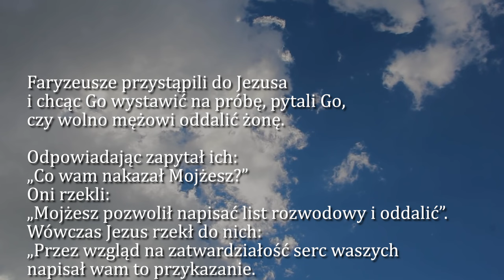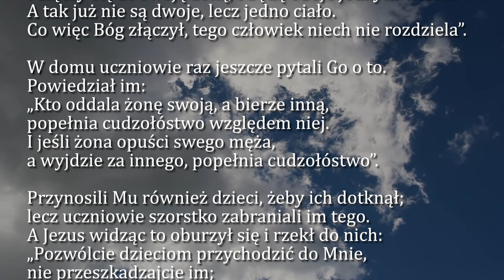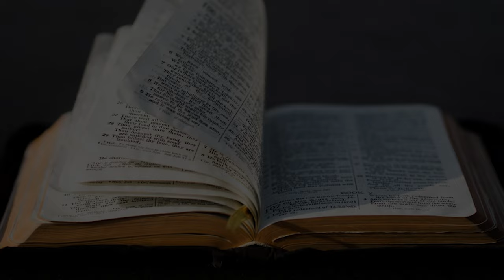Dobra Nowina na dziś | 6 października - XXVII Niedziela zwykła (rok B)